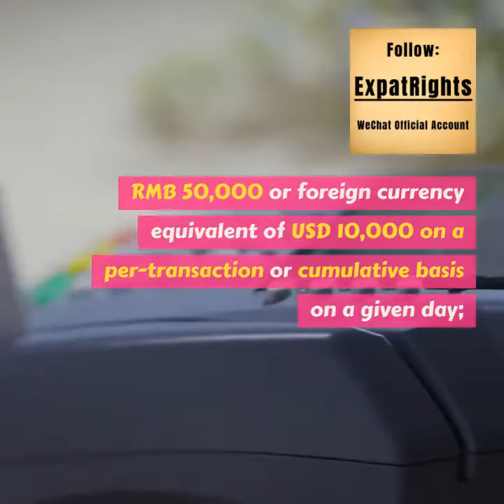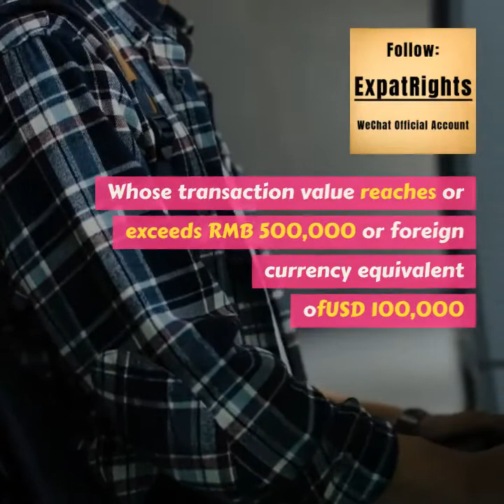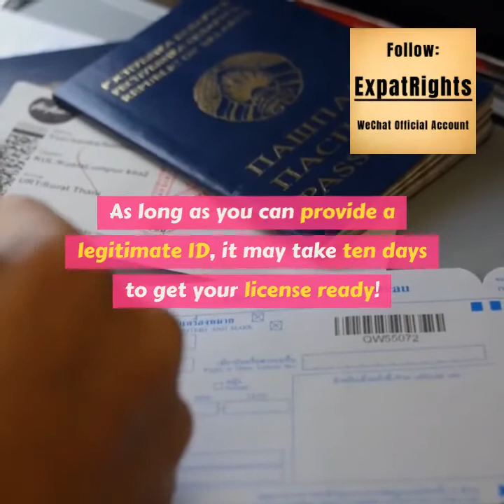IIT in China, Rumors and Solutions…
Discussion over the new IIT law is still ongoing and all kinds of rumours could be heard.

One rumour says that “banks will report any ex-pat account with a balance over 5000RMB”. It’s really absurd, in my opinion. Obviously, the source mixed the updated IIT threshold (5000RMB) with an un-updated regulation - Administrative Measures for the Reporting of Large-sum Transactions and Suspicious Transactions by Financial Institutions, which actually came into effect as recently as July 1, 2017, but was extensively discussed later last year.

So, relax. First, there were related measures back in 2006, so it’s nothing new.

Second, anti-money laundering and anti-terrorism is the main purpose, as stated in article 1 of the Measures.

Then what does it say exactly?

A financial institution shall report the following large-sum transactions:

(1) Cash

cash deposits, cash withdrawals, foreign exchange settlements and sales in cash, exchange of foreign currencies in cash, cash remittance, payment of cash bills and other forms of cash receipts and payments whose transaction value reaches or exceeds RMB 50,000 or foreign currency equivalent of USD 10,000 on a per-transaction or cumulative basis on a given day;

(2) Fund transfers

whose transaction value reaches or exceeds RMB two million or foreign currency equivalent of USD 200,000 on a per-transaction or cumulative basis between the bank account of a client that is not a natural person and another bank account on a given day;

(3) Domestic fund transfers

whose transaction value reaches or exceeds RMB 500,000 or the foreign currency equivalent of USD 100,000 on a per-transaction or cumulative basis between the bank account of a natural person client and another bank account on a given day; and

(4) Cross-border fund transfers

whose transaction value reaches or exceeds RMB 200,000 or the foreign currency equivalent of USD 10,000 on a per-transaction or cumulative basis between the bank account of a natural person client and another bank account on a given day.

Cumulative transaction value shall be calculated and reported on a per-client basis by unilaterally adding up the receipt or payment of funds.

I have clarified this already, and it does have something to do with IIT.

As part of the efforts of tax agencies to strengthen their taxation management, they will use data from financial institutions to do so shortly.  Actually, people have been caught by the tax agency when they use their personal bank account to receive payments from their company account and heavy fines have been charged.

So my suggestion is: if you are doing business in China as an individual, it’s time to consider setting up a WOFE now.  Everyone can see expenses exempted from an individual income is too limited, while any reasonable expenses can be treated as the cost of company operation, as long as Fapiao is provided.

The threshold for incorporating a WFOE is pretty low today.  There is no more deadline for fund input, no more minimum capital requirement, no more month-long pre-permission from the Ministry of Commerce of PRC, and in some city such as Guangzhou, you can share an office with other people… as long as you can provide a legitimate ID, it may take ten days to get your license ready! You don’t even have to authenticate your passport in the embassy in your home country if there is a China entry record in your passport.